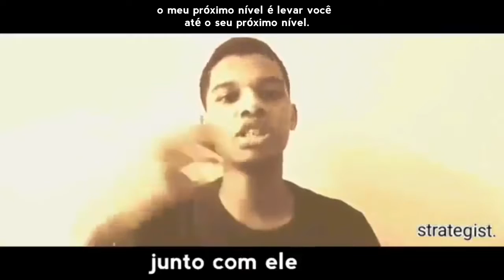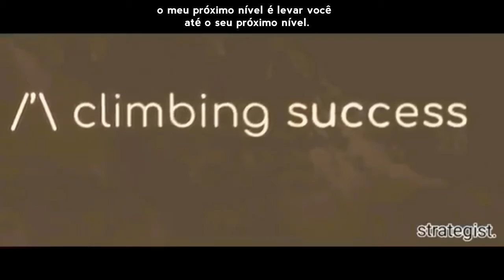o meu próximo nível é levar você para o seu próximo nível. | alta performance | vitor couthe.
o meu próximo nível é levar você para o seu próximo nível.

vitor couthe sempre viveu extremos. de um lado, um aluno mediano que nunca se encaixou no modelo tradicional e não gostava de seguir regras... de outro, um competidor autodidata e disciplinado, que navegou por muitos esportes e jogos estratégicos ao longo de toda sua vida até virar profissional de xadrez e posteriormente empreendedor.

responsável pela visão e por todo o design do ecossistema, vitor couthe fundou a strategist academy em 2016 e desde então atua como CEO da organização, liderando uma cultura extremamente forte junto a um time de big players, trazendo conhecimentos de ponta pra mais de 3 mil seguidores através de conteúdos digitais e eventos online, e atingindo milhares de pessoas nas mídias sociais diariamente.